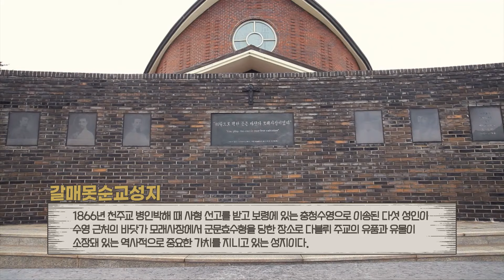보령줌인ㅣ순교 성인들의 발자취 따라가기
천주교 성지 중 유일하게
바닷가에 있는 갈매못 성지!🌊🕍

순교 성인들의 발자취를 따라가다 보면,
복잡했던 마음이 고요함을 찾는
경험을 하실 수 있습니다 😌